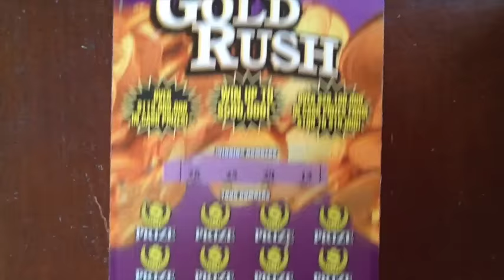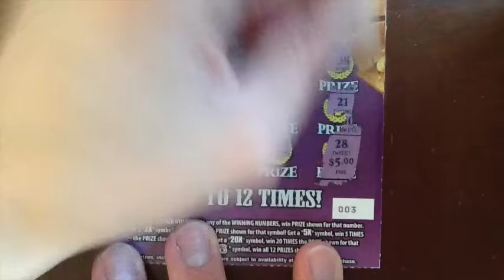$5 Gold Rush - FL Lottery - gerry12250